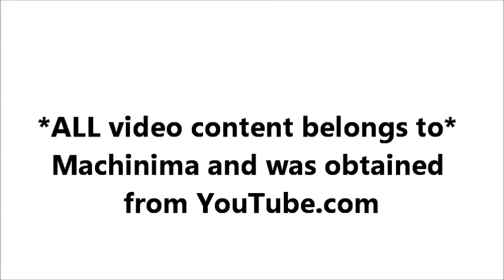Half-Life: Freeman's Mind Best of Episodes 0-5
A compilation of the funniest moments from episodes 1-5 of Machinima's "Freeman's Mind Half-Life" series.